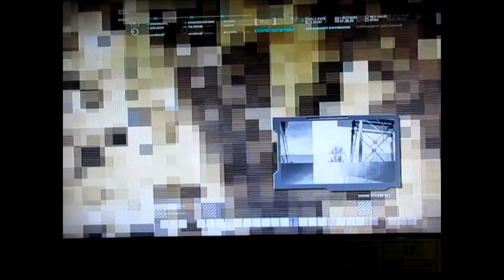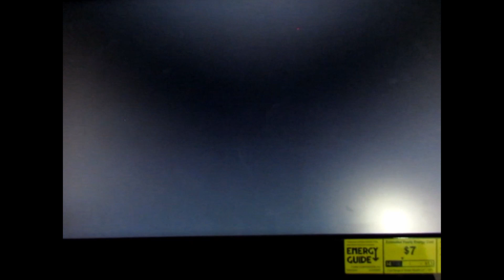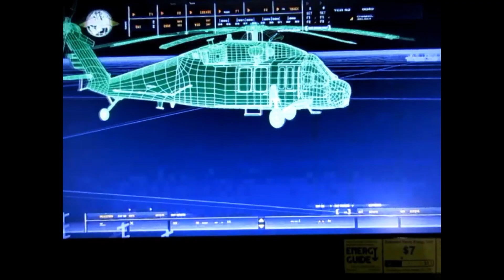Cringe Series: Modern Warfare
As the inaugural video for the Cringe Series, I have since finished the game, and it was not that bad, it had some pretty interesting set pieces in it, but as you will see, from the very beginning me getting used to the simplified, non textures that have allowed the Call of Duty series to have 60fps for the most longest time, some of the parts are boring, nut who cares when you can get that sweet homemade video footage that takes you back to a time when super high production value and high end visual effects didn't exist on YouTube videos, just the person's authenticity and passion for making the video in the first place was enough.